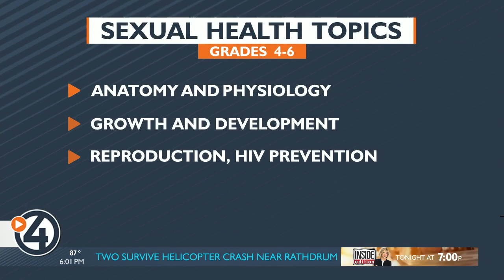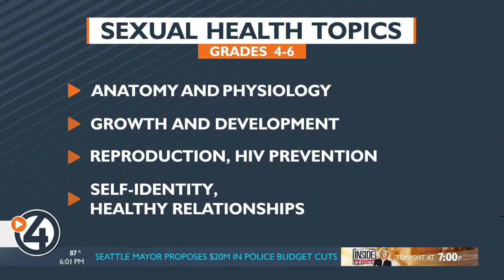School board to vote on sex ed curriculum